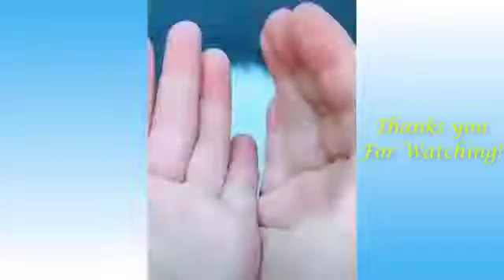Funny Animals and Cute Pets Compilation Video Wakwaw